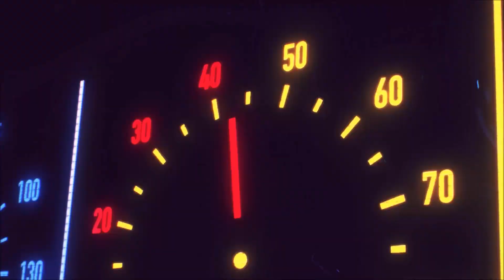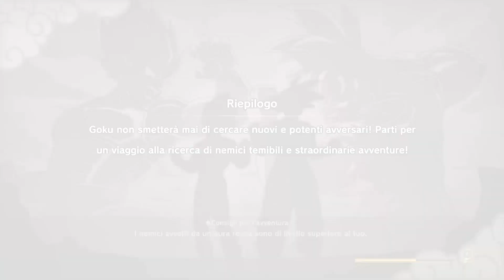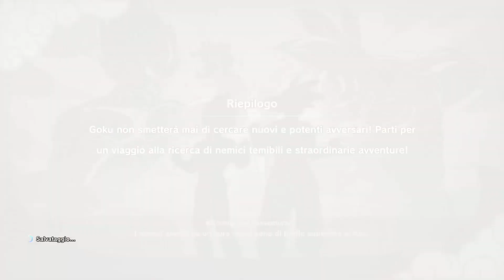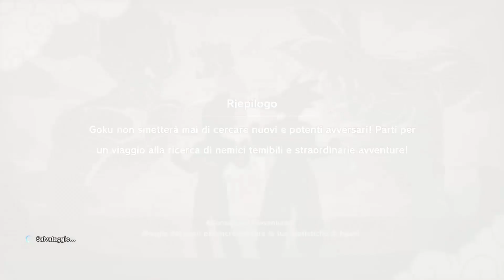DRAGON BALL Z KAKAROTH DLC IL PROSSIMO VIAGGIO DI GOKU : APPETITO DI FAMIGLIA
EPISODIO PRECEDENTE
CON COSA REGISTRO
ELGATO HD60+